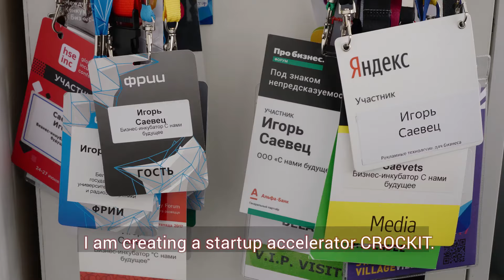Advancing crisis resilient entrepreneurship in Belarus. Story 02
Advancing crisis resilient entrepreneurship in Belarus.
"I am an entrepreneur!" is a series of interviews about how UNDP, the EU and the Ministry of Economy help small and medium-sized enterprises build their resilience and ensure sustainable growth amid COVID-19.